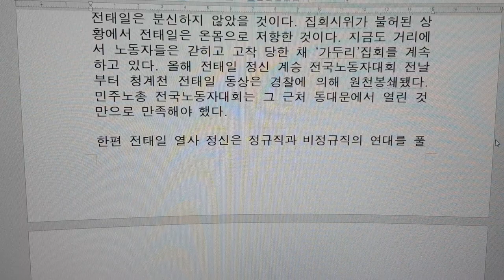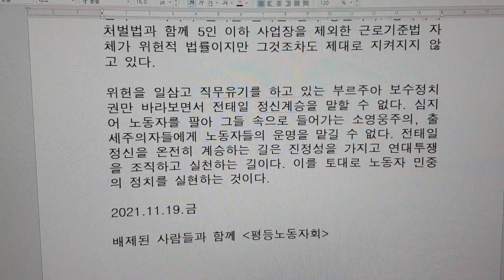전태일 정신에 대하여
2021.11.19.금, 평등노동자회  논평